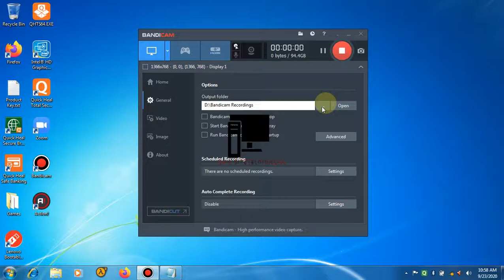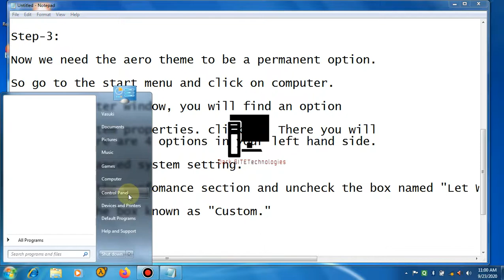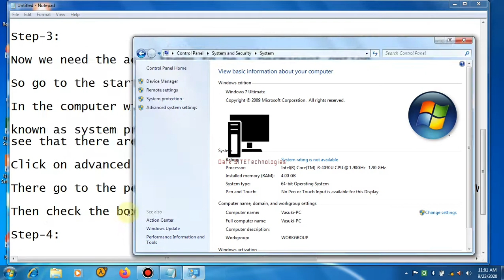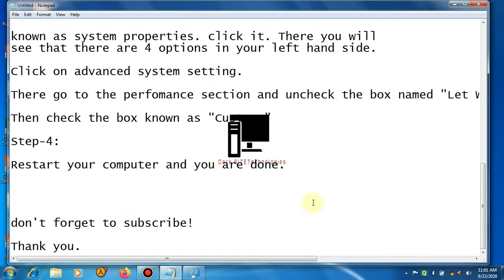How to Permanently enable aero theme in Windows 7(32/64-bit)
The proper correct way to enable aero theme in Windows 7.

And if you face any errors, comment it in the comment section below.